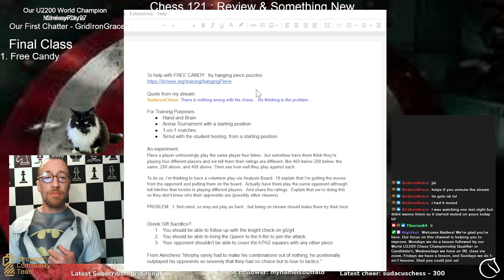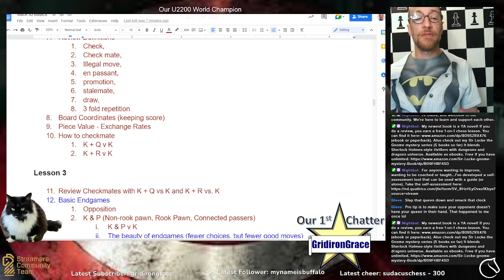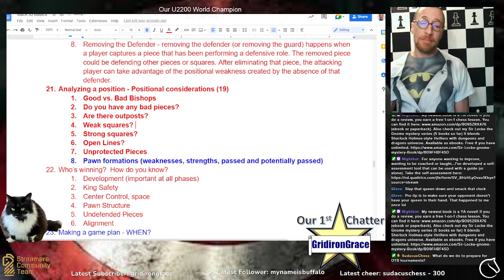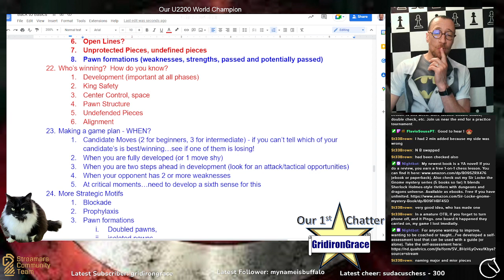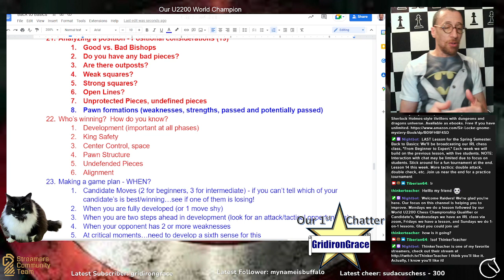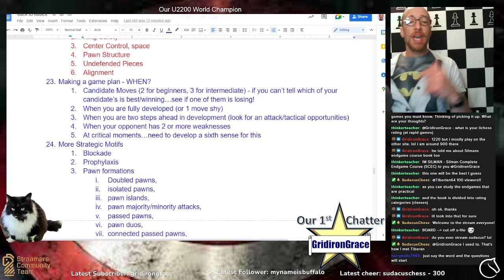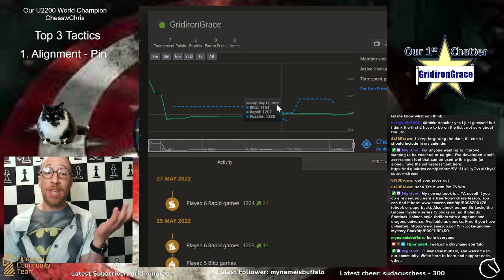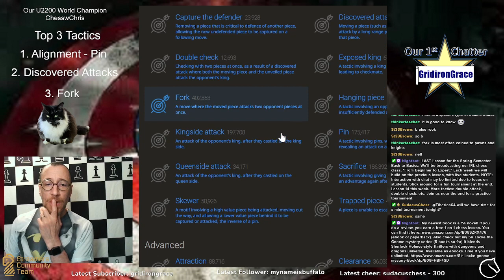Last IRL Class for the Semester - Review & Something New (lichess.org)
We do a review of our Chess 100 Series classes - 20 lessons!

And as a bonus, we cover the three best tactics to teach beginners -- Watch live